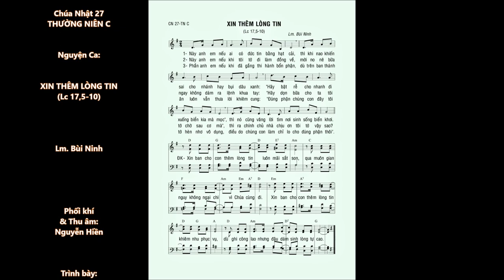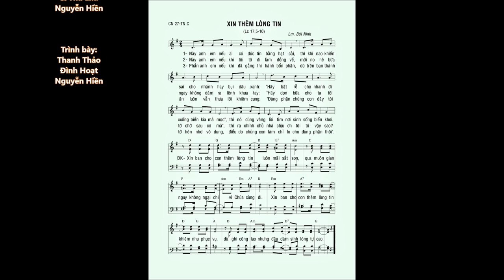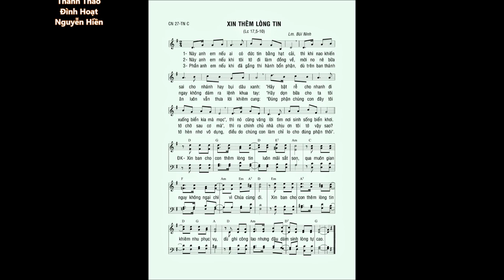Chúa Nhật 27 TN C – XIN THÊM LÒNG TIN (Lc 17,5-10) – Ca sĩ: Thanh Thảo & Đình Hoạt